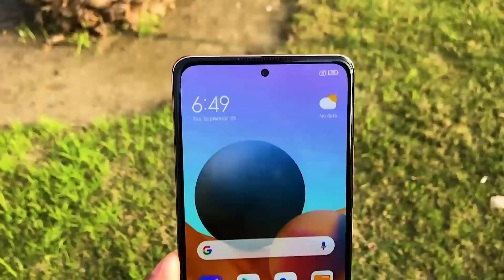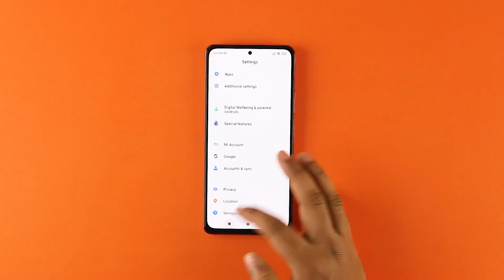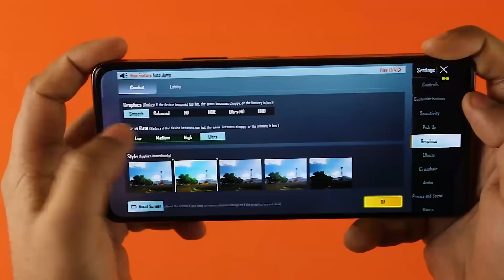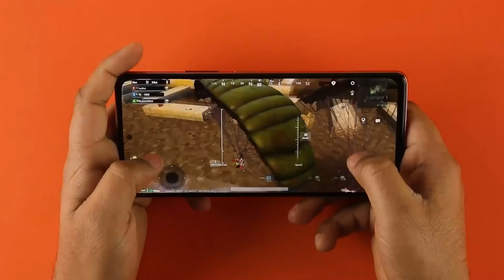10000 to 15000 OFF | Smartphone of the Year | AMOLED 120HZ | Don't Miss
SUPPORT. !